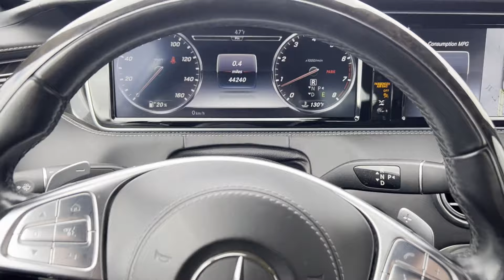2017 Mercedes-Benz S-Class S 550 St. Clair Shores, Detroit, Warren, Southfield, Sterling Heights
Mercedes-Benz of St. Clair Shores is located at 20200 E 9 Mile Rd, St Clair Shores, MI 48080. We are your top choice when it comes to New and Pre-Owned Mercedes-Benz vehicles in St. Clair Shores, Detroit, Warren, Southfield, Sterling Heights, Michigan.

2017 Mercedes-Benz S-Class S 550 Video

All our Pre-Owned vehicles must go through a strict evaluation and meet our premium manufacturing standards to earn the Certified title. For more information on our Certified Pre-Owned Mercedes-Benz inventory, visit our

To schedule a test drive in this 2017 Mercedes-Benz S-Class S 550, call us at or stop by our showroom located at 20200 E 9 Mile Rd, St Clair Shores, MI 48080.

This 2017 Mercedes-Benz S-Class S 550 WDDXK8CB9HA019338 is full of phenomenal features such as:

Thank you for considering Mercedes-Benz of St. Clair Shores as your premier Michigan Mercedes-Benz dealer. We look forward to helping you with all your Pre-Owned car needs!